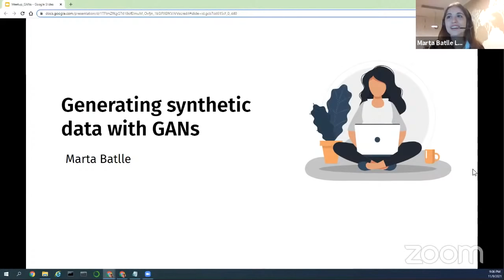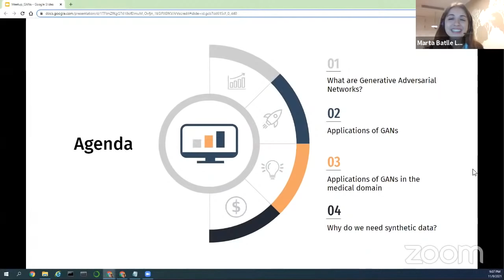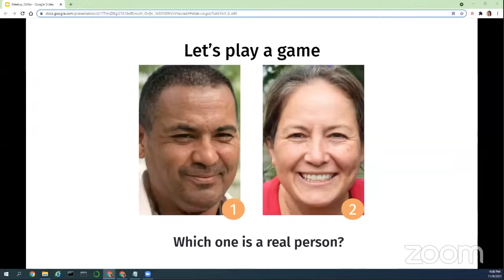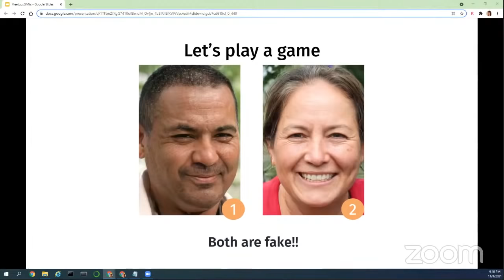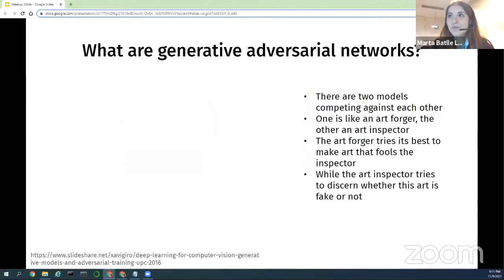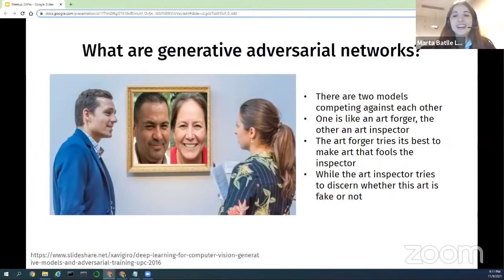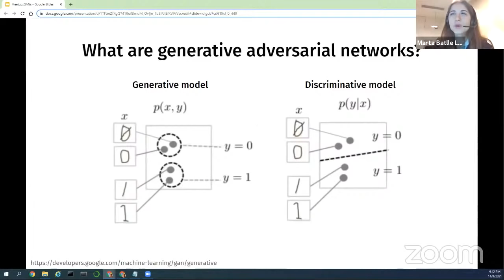Generating Synthetic Data With GANs - Marta Batlle López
Do we have enough data? Are our datasets imbalanced? How can we accelerate research while avoiding data leakage? Generative Adversarial Networks (GANs) are a promising AI solution to these questions. With GANs, we can generate more and better data that is more fair and generalizable, which can be used to improve ML models and algorithm testing. GANs are also promising in the field of data privacy, since they could break barriers to data sharing, allowing companies and institutions to accelerate research findings. .

Magnimind Academy TV Presents - November 2021